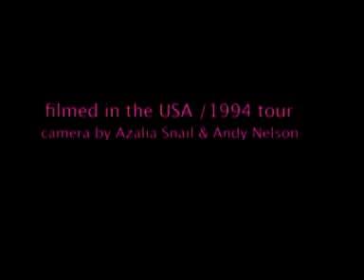into yr world by Azalia Snail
The lead track off her 1994 album FUMAROLE RISING, featuring Super-8 Footage culled from the USA 1994 tour and the cover shoot (an homage to BREAKFAST AT TIFFANY'S) which was shot by Azalia's kalimba player Andy Nelson.  Directed by Azalia Snail.